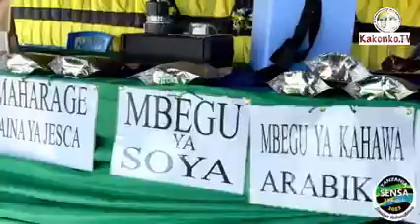BANDA LA KAKONKO MONYESHO YA 88 TABORA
Halmashauri ya Wilaya ya Kakonko imeshiriki vyema maonyesho ya Nanenane 2022 Kwa kuwawezesha Wakulima, wafugaji na wajasiriamali wasindikaji wa bidhaa za kilimo kutoka katika Wilaya hiyo kuonyesha bidhaa zao katika Banda la maonyesho viwanja vya ipuli Tabora